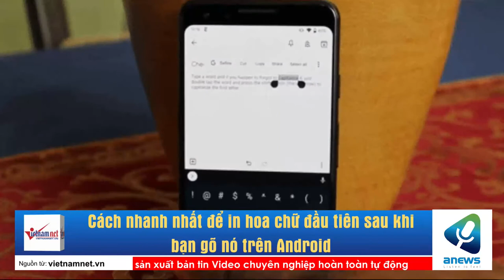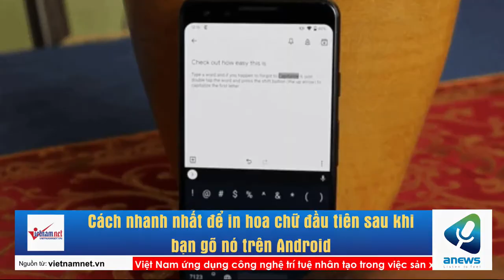Cách nhanh nhất để in hoa chữ đầu tiên sau khi bạn gõ nó trên Android